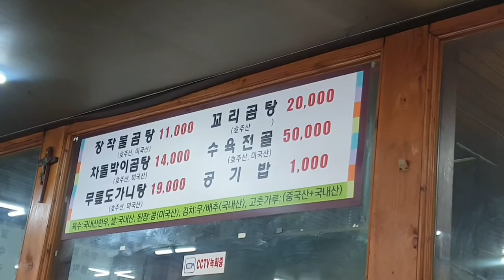가평맛집/원조장작불곰탕/어쩌다보니몸보신완료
집에서 엄마가 푸욱 고아주신 그런 찐곰탕맛집!